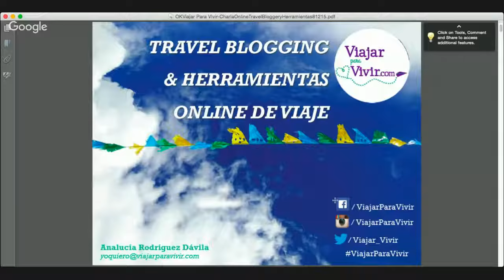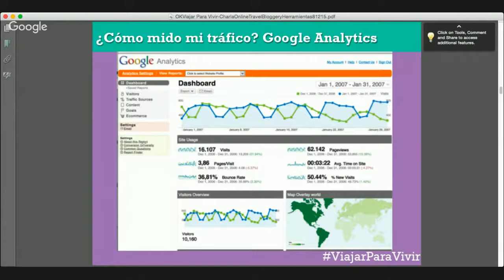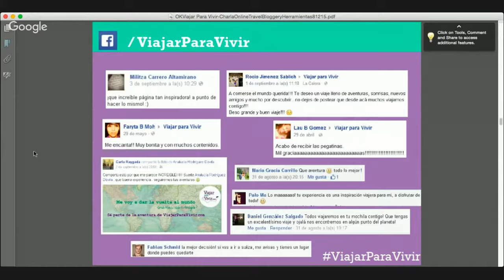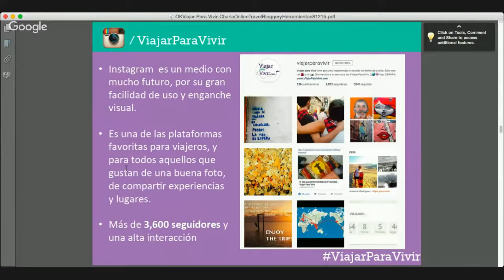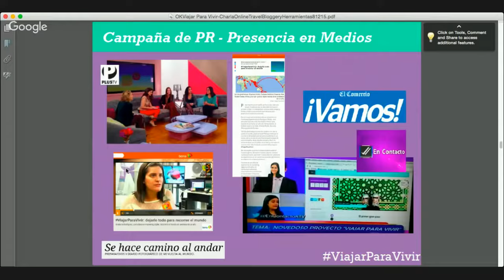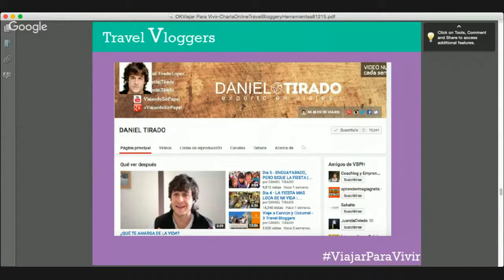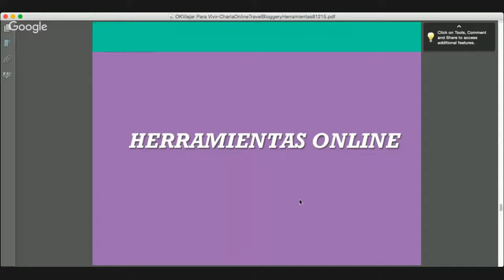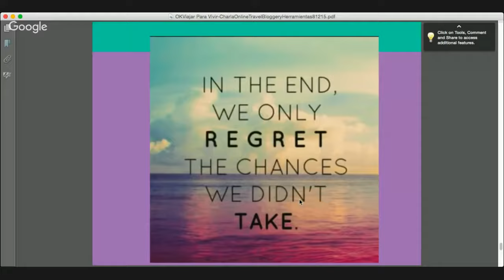¿Qué hace un Travel Blogger? (y Tips de Apps para Viajar) - Viajar Para Vivir y Turismotec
Estuvimos conversando con Reyna Tello de Turismotec sobre mi vida como Travel Blogger.
¿Quieres saber qué hago como vivir viajando? ¿Cómo empezó la idea de crear un blog? ¿Cómo es la vida real de un Blogger de Viajes?